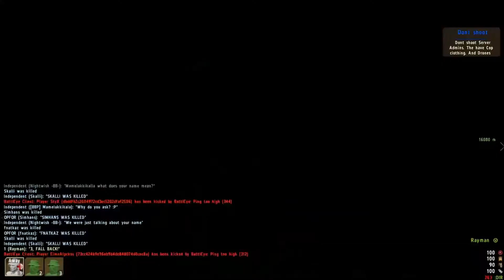Arma 2 Shenanigans - Kawabunga Dude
Hey everbody just lil throwback clip of my Arma 2 shenanigans in Takistan wasteland look forward to brining some Arma 3 shenanigans, enjoy